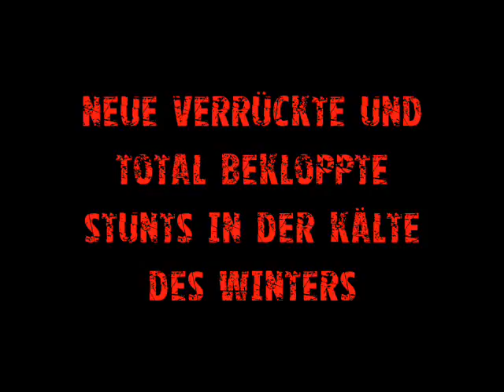Jackass Köpenick 3 vorschau